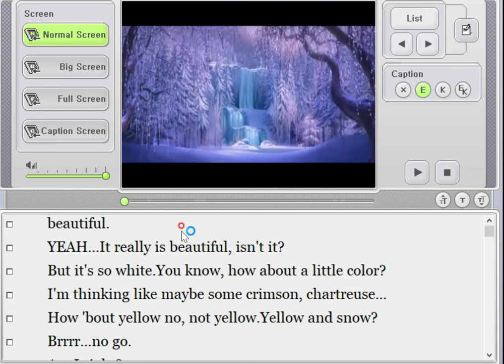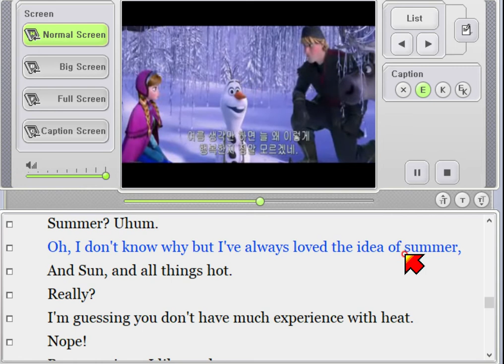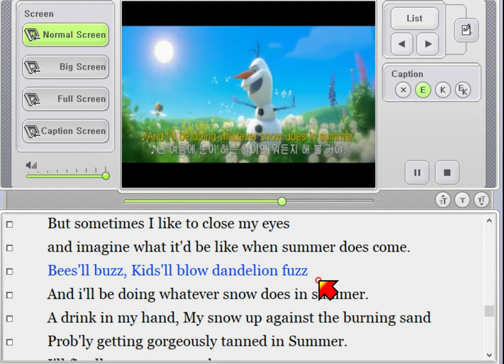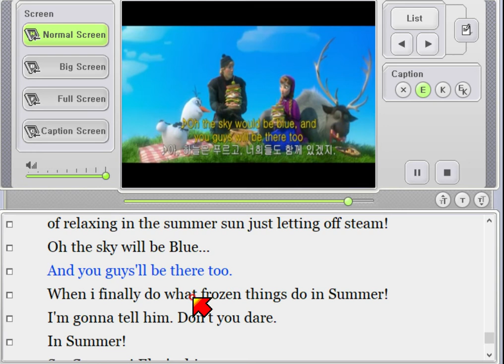frozen 9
I never knew winter could be so beautiful.
    YEAH...It really is beautiful, isn't it?
    But it's so white.
    You know, how about a little color?
    I'm thinking like maybe some crimson, chartreuse...
    How 'bout yellow  no, not yellow.
    Yellow and snow? Brrrr...no go.
    Am I right?
      Hi!   You're creepy.
      I don't want it!   Backatchya!
      Please don't drop me.   Come on, it's just a head.
    Don't!
    All right, we got off to a bad start.
    Ew, ew, the body!
    Wait, what am I looking at right now?
    Why are you hanging off the earth like a bat?
    ...Al'right. Wait one second.
      Oooh! Thank you!   You're welcome.
    Now I'm perfect.
    Well, almost.
    It was like my whole life got upside down.
Oh! Too hard. I'm sorry! I was just.
      Woo! Head rush!   Are you okay?
    Are you kidding me? I am wonderful!
    I've always wanted a nose.
    So cute. It's like a little baby unicorn.
    What? Hey! Whoa.
    Oh, I love it even more! Hah...
    All right, let's start this thing over.
    Hi everyone. I'm Olaf. And I like warm hugs.
    Olaf?
    That's right, Olaf.
    And you are?
    Oh, um...I'm Anna.
    And who's the funky looking donkey over there?
    That's Sven.
    Uh huh. And who's the reindeer?
    Sven.
    Oh. They're  oh, okay... Makes things easier for me.
    Ha. Aw, look at him tryin' to kiss my nose.
    I like you, too!
    Olaf, Did Elsa build you?
    Yeah. Why?
      You know where she is?   Yeah. Why?
    Do you think you could show us the way?
      Yeah. Why?   How does this work?
    Stop it, Sven. Trying to focus here.
      Yeah, Why?   I'll tell you Why.
    We need Elsa to Bring back Summer.
      Summer?   Uhum.
    Oh, I don't know why but
    I've always loved the idea of summer,
    And Sun, and all things hot.
    Really?
    I'm guessing you don't have much experience with heat.
    Nope!
    But sometimes I like to close my eyes
    and imagine what it'd be like when summer does come.
    Bees'll buzz, Kids'll blow dandelion fuzz
    And i'll be doing whatever snow does in summer.
    A drink in my hand, My snow up against the burning sand
    Prob'ly getting gorgeously tanned in Summer.
    I'll finally see a summer breeze,
    blow away a winter storm
    And find out what happens to
    solid water, When it gets warm.
    And i can't wait to see, what my buddies all think of me
    Just imagine how much cooler i'll be in summer!
    The hot and the cold are both so intense,
    Put 'em together, It just makes sense!
    Winter's a good time to stay in and cuddle,
    But put me in summer and i'll be a...
    Happy Snowman!
    When life gets rough i like to hold on to my dream
    of relaxing in the summer sun just letting off steam!
    Oh the sky will be Blue...
    And you guys'll be there too.
    When i finally do what frozen things do in Summer!
      I'm gonna tell him.   Don't you dare.
    In Summer!
    So, Come on! Elsa's this way.
    Let's go bring back summer!
    I'm coming!
    Somebody's got to tell him.